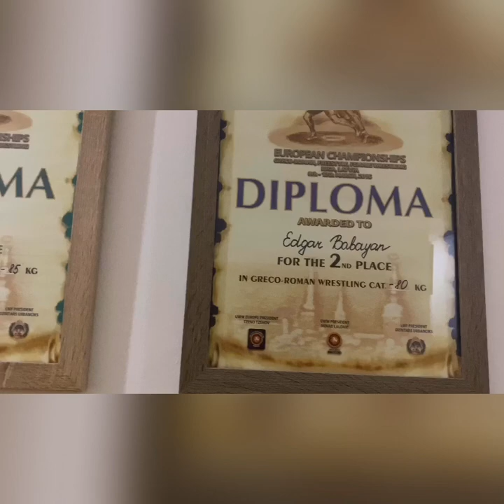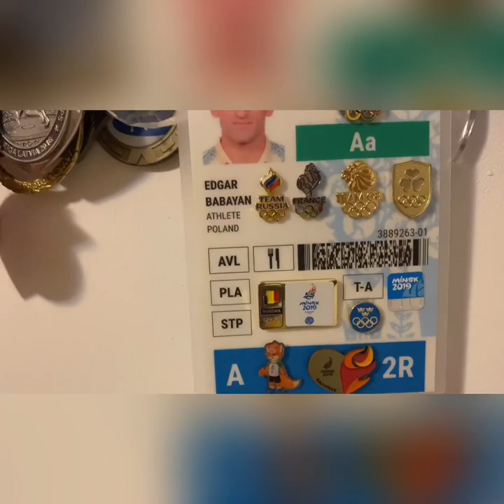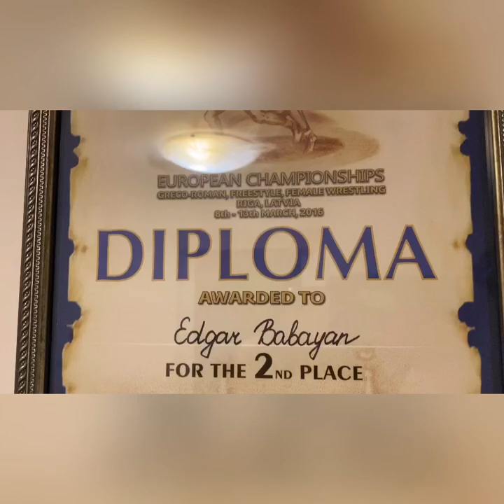trening 15| Jak nagrać zapaśników i nie zostać zdeptanym?😅 Widok z okna Edgara Babayan.KS Sobieski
Gościnnie byłam zobaczyć treningi naszych zapaśników z Sobieskiego. Dorośli utalentowani mężczyźni pomagają najmłodszym wejść w świat zapasów. Super widok jak dzielą się doświadczeniem. Ich praca bardzo szybko owocuje i widać wielkie postępy. Rozgrzewka, podstawowe chwyty i trochę przepychanek. Zapraszam na skrót treningu poznańskich zapaśników. ;)